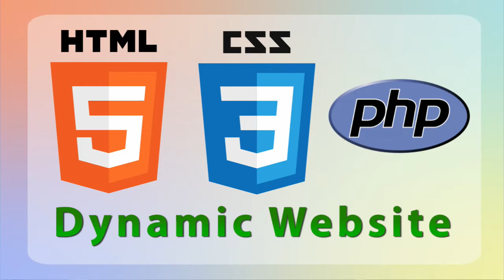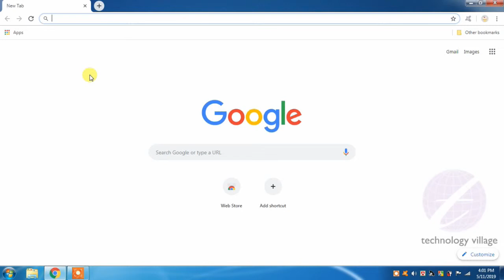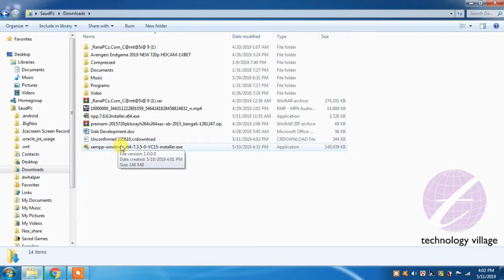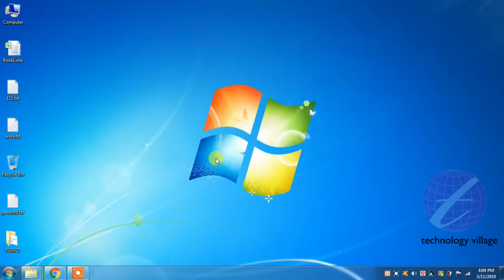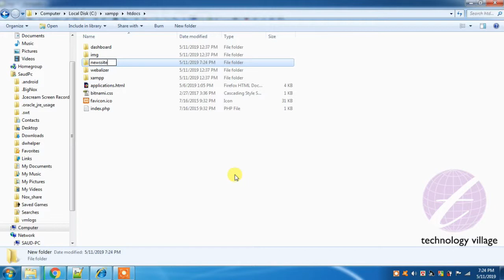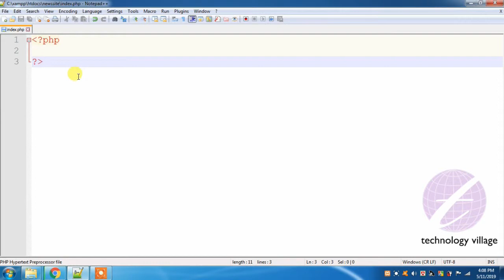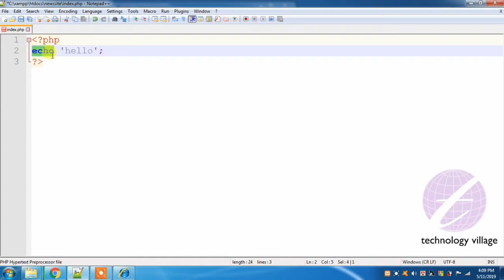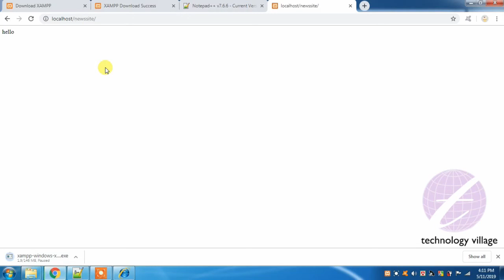How to Install XAMPP and Create PHP File : PHP Project Tutorial Bangla : 1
This lesson you will know about static and dynamic website. learn about php, server and local server.  You can also know how to download and install XAMPP software. What is local sever and how to made your computer into a server.  Create php file and run in web browser.

- স্টাটিক ও ডায়ানামিক ওয়েবসাইট সম্পর্কে সংক্ষিপ্ত আলোচনা ।
- পিএইচপি সম্পর্কে আলোচনা।
- আপনার কম্পিউটারকে কিভাবে লোকাল সার্ভারে পরিবর্তন করবেন।
- XAMPP সফটওয়্যার ডাউনলোড ও ইনস্টল।
- XAMPP সফটওয়্যারের ব্যবহার।
- PHP ফাইল তৈরি এবং PHP কোড লিখার পদ্ধতি।
- লোকাল সার্ভারে PHP ওয়েবসাইট যেভাবে চালু করবেন।